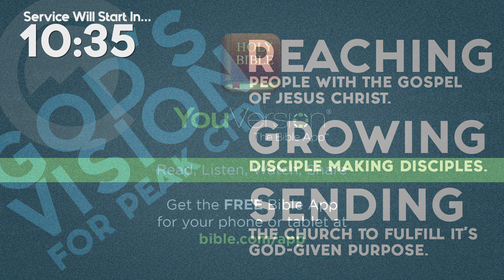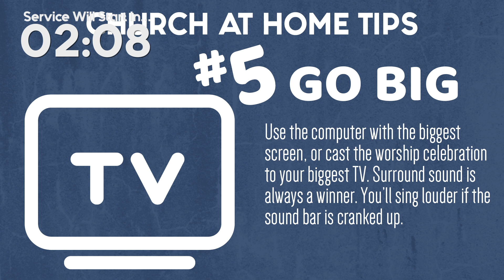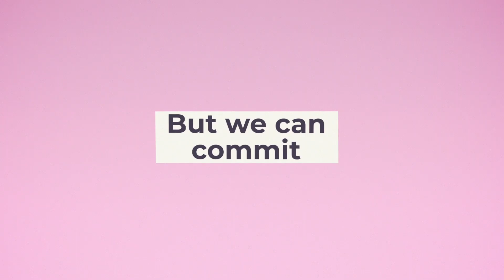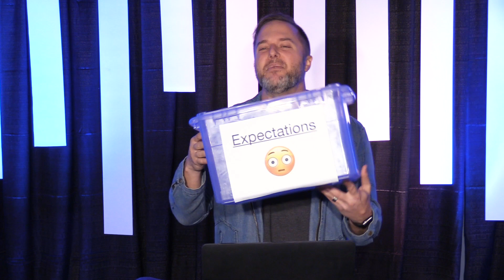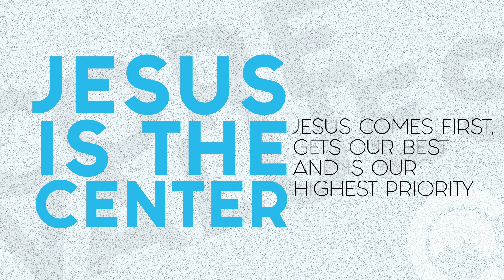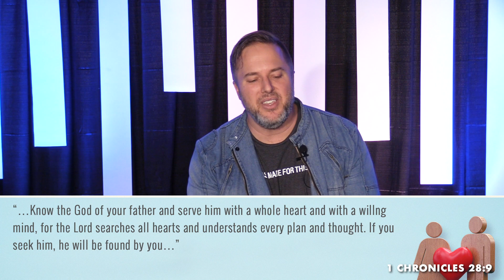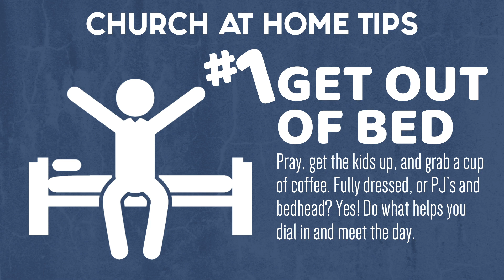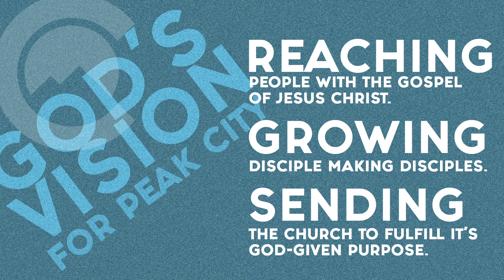From This Day Forward | Week 1 | Peak City Church Online